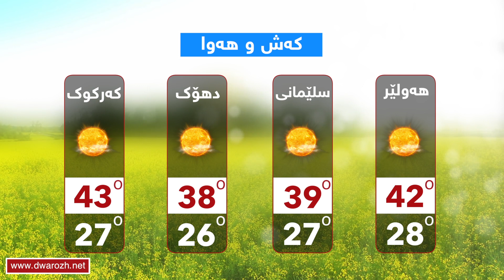كه‌ش و هه‌وای سێ شه‌ممه‌